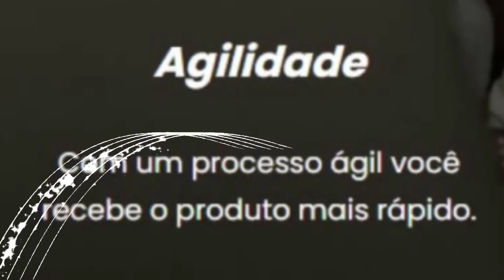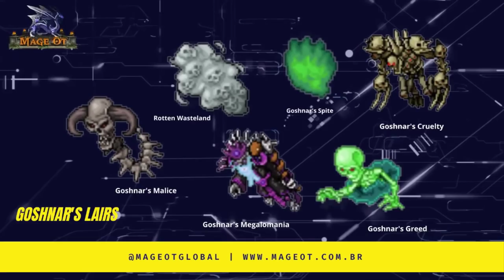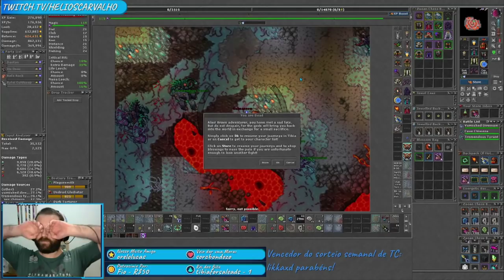DOOM GAZ'HARAGOTH, TROTLER FRAGADOR DE WARZONE! E CONVERSANDO COM A BOCA CHEIA DE ÁGUA